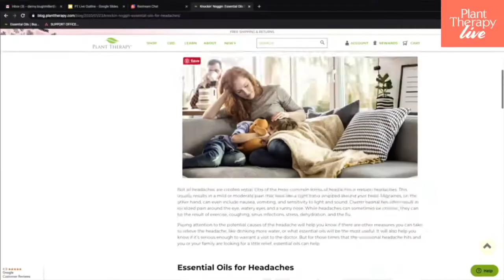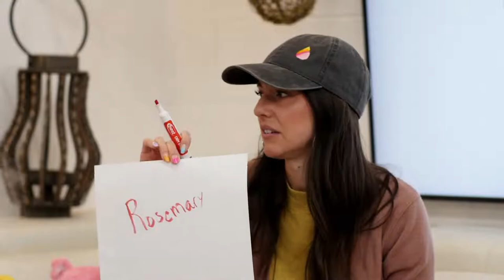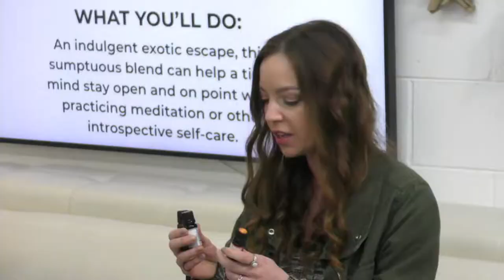Blends and Diffusion - Plant Therapy Live Stream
Join Emilee, Retha, and Katrina to talk about our new TerraFuse Diffusers! PLUS, they give you a few hints for future seasonal blends!